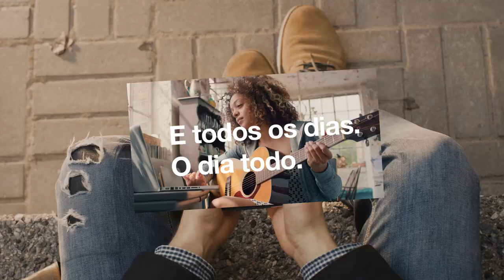youtube video #-C2ry2zKzHE